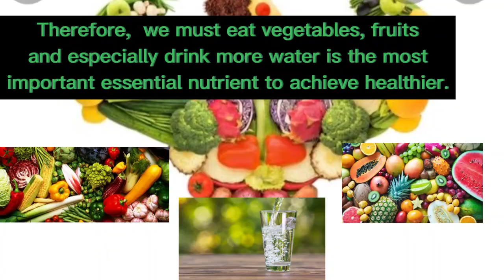importance of proper nutrition